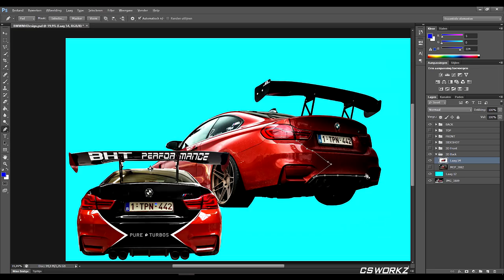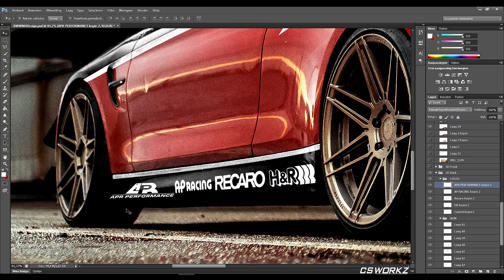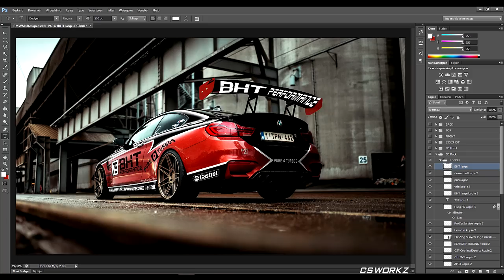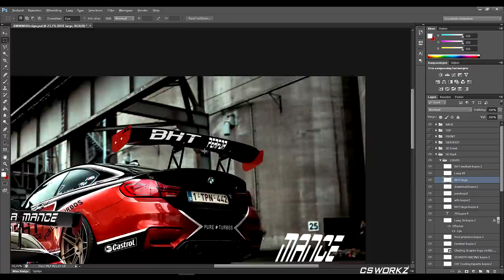Semi Wrap Design PURE TURBOS BMW M4 (Speed Art/ Photoshop / Virtual Tuning)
We've been working on this for a couple of months now and it is finally revealed after a lot of work! Big thanks to Wim from BHTPerformance for contacting me and trusting me to make a design. Peter from Pure Turbos to help make this happen. Filip Deleu from Sticky Solutions to make the wrap in real life. Sven van de Winckel from PRO CAR SERVICE to detail the M4 and prepping it for the wrap. And of course the owner of the car Jurgen Caproens from BMW M Club Belgium!

CAN WE REACH 25 LIKES? THAT WOULD BE AWESOME!

PSN: ChaZing__SlaYeRz   (with 2_ in between)

Song:
Rude - We Believe

CZ WorkZ